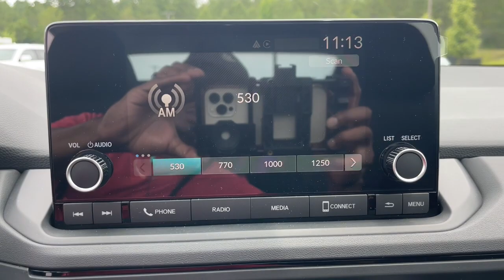2023 Honda Accord Aiken SC,North Augusta Augusta Evans Grovetown H10455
Platinum White Pearl New 2023 Honda Accord EX available in 550 Jefferson-Davis HWY, Warrenville, South Carolina at Honda Cars of Aiken. Servicing the Aiken, North Augusta, August, Evans, Grovetown area.

2023 Honda Accord EX - Stock#: H10455

FWD CVT 1.5T I4 DOHC 16V Turbocharged VTEC Back Up Camera Bluetooth MP3 i Pod Adaptive Satelitte Radio Hands Free Calling Professionally Detailed Inside and Out.brbrRecent Arrival!brbrbrWhen checking out this 2023 Honda Accord at Honda Cars of Aiken you can be assured that you are receiving an excellent value!!! That is because we offer a transparent pricing policy - ask us for any 3rd party information on the value of this vehicle! *Internet sale price must be presented at the time of sale; internet sales price does not include dealer installed terms. *Pricing of vehicles on this website does not include options that may have been installed at the dealership. Pricing may include current promotions and/or incentives. Price does not include tax tag registration fee or $499.50 Closing Fee. Please contact the dealership for the latest pricing and monthly payment. Published price subject to change without notice to correct errors or omissions or in the event of inventory fluctuations. Based on 2019 EPA mileage estimates reflecting new EPA fuel economy methods beginning with 2008 models. Use for comparison purposes only. Do not compare to models before 2008. Your actual mileage will vary depending on how you drive and maintain your vehicle. While every effort has been made to ensure display of accurate data the vehicle listings within this website may not reflect all accurate vehicle items. Accessories and color may vary. All Inventory listed is subject to prior sale. The vehicle photo displayed might be an example only; vehicle photos might not match the exact vehicle. Please confirm the vehicle price with the dealership.